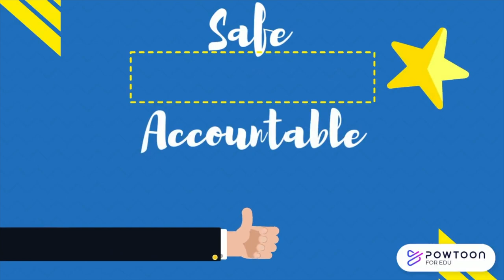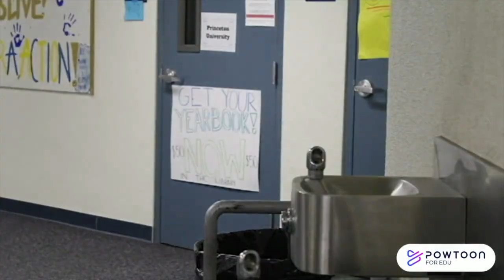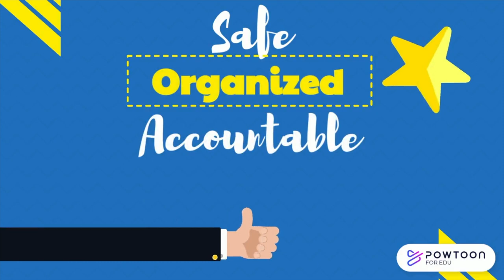Serrano Intermediate PBIS 2021-22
These are the expectations and PBIS first day guidelines. Teachers will show video and also take their student out of the classroom for a walking PBIS Tour.